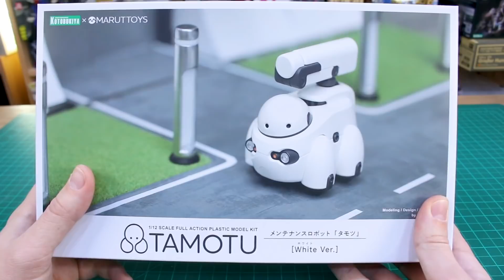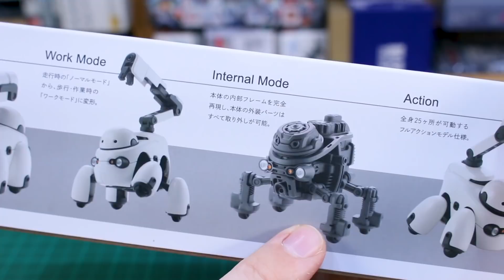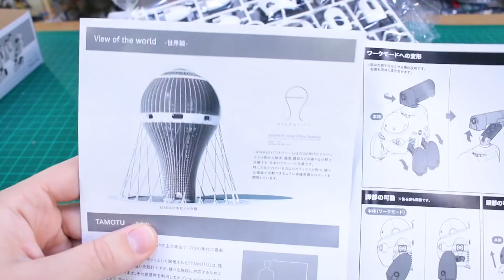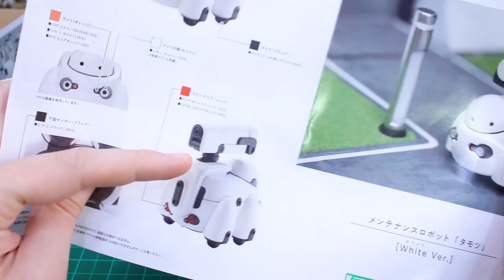Tamotu [White Ver.] - Kotobukiya x Maruttoys UNBOXING and Review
Here's the 1/12 scale Tamotu from Kotobukiya and Maruttoys! It's an awesome little robot that simple but sporting some great detail under the hood - and a lot of charm!

Thanks as always to USA Gundam Store for their support!